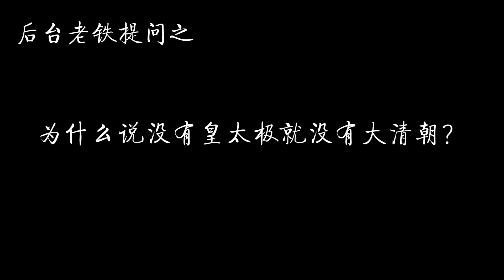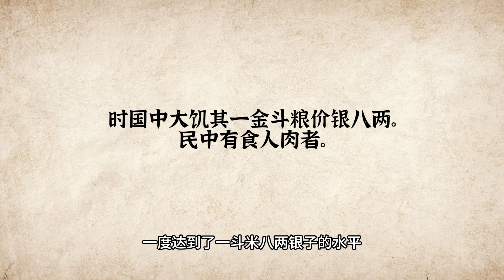为什么说没有皇太极就没有大清朝？